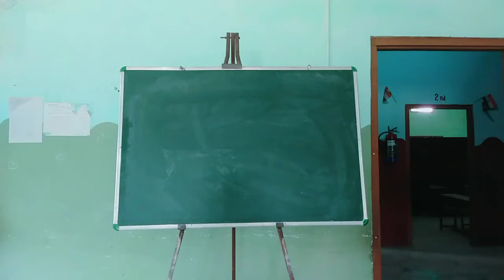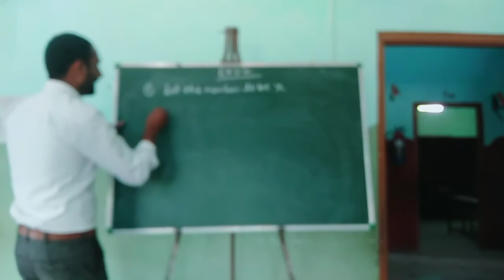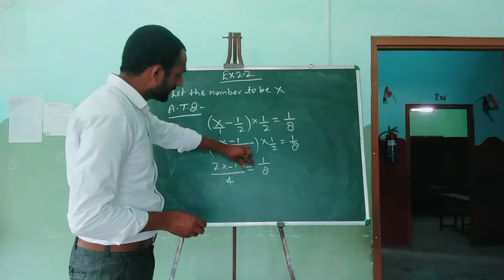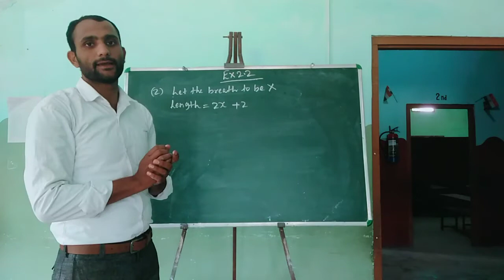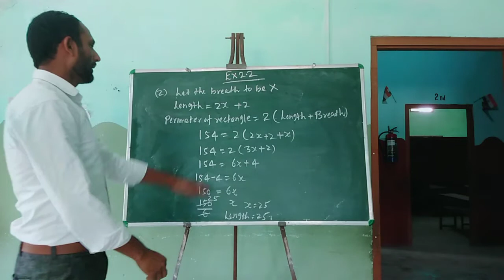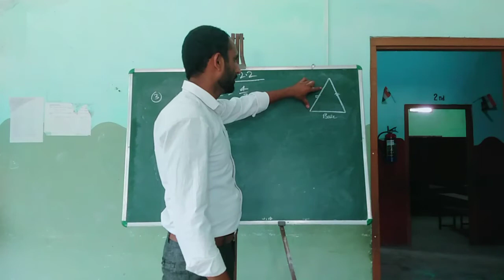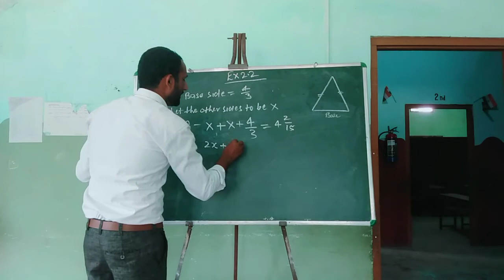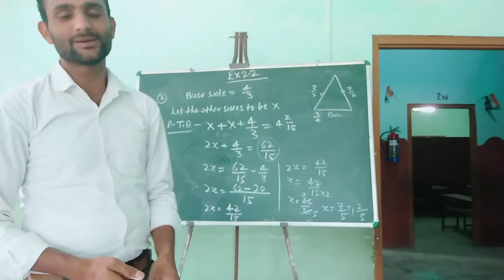Maths Class 8th Chap 2 Ex 2.2 P 1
Mathematics class 8th NCERT Chapter 2 Exercise 2.2 Part 1
By Moshir Sir